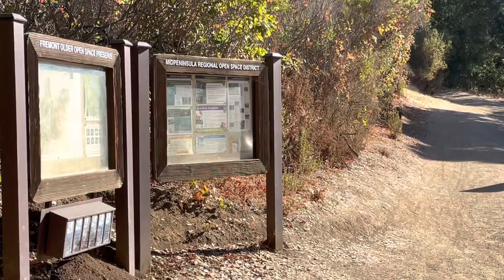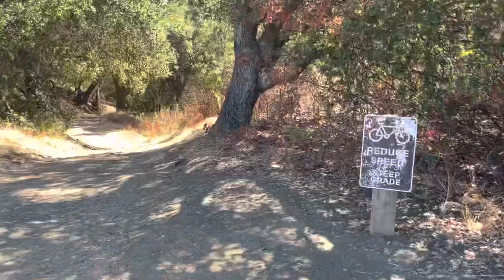Exploring Fremont Older Open Space Preserve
The parking lot has netting so that the giant trees can grow! This trail system provides a variety of grades and exposure, making it popular for cyclists, hikers and runners. Dog friendly too! From the peak you can see Apple headquarters and Moffett Field.